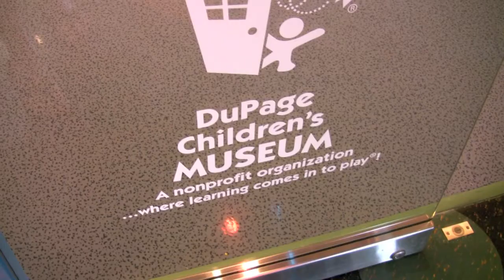Doodle 4 Google Event (March)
On Sunday, March 18, DuPage Children's Museum welcomed students from the surrounding community to a free Doodle 4 Google event where they could pick up supplies and work on entries for this year's contest.  The Museum will be exhibiting the state finalist doodles in the new Explorations Program Room beginning in May.